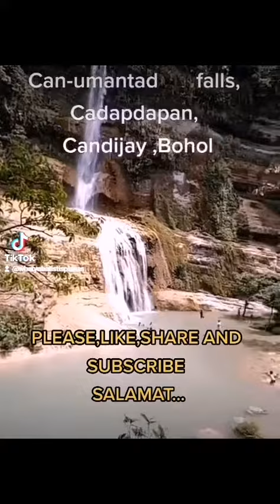October 1, 2021